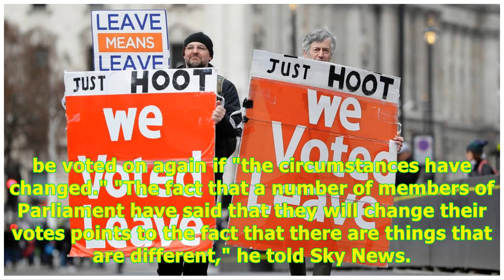Brexit: UK aims to salvage deal as EU says 'make up your mind' -24H Highlight News